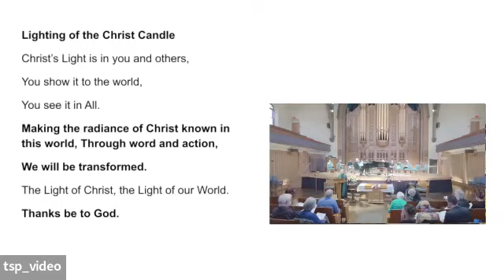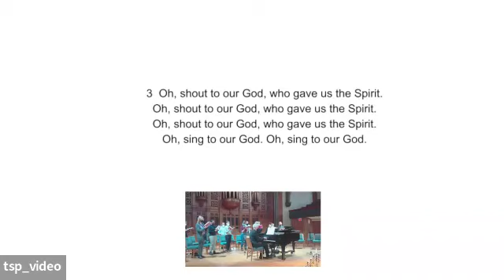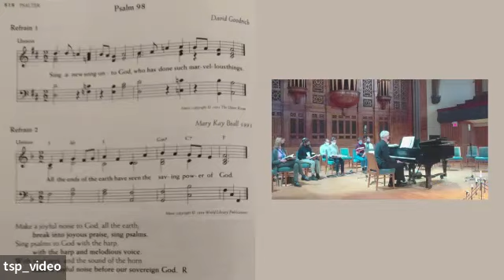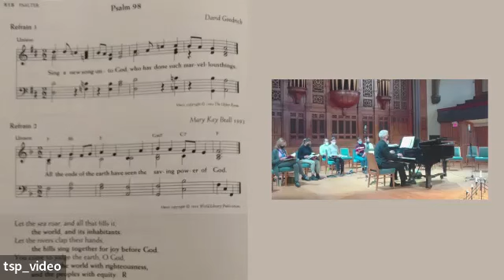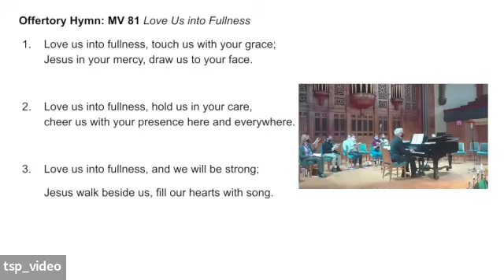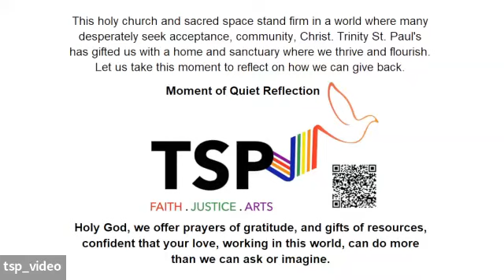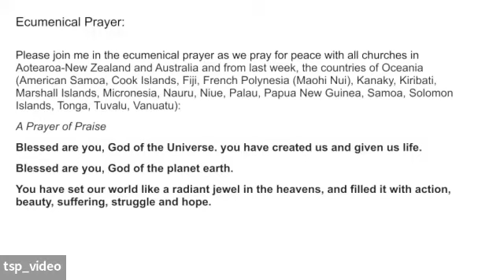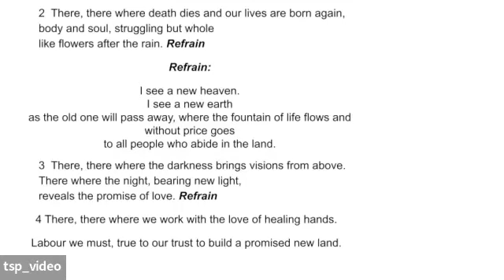November 13th Worship Service